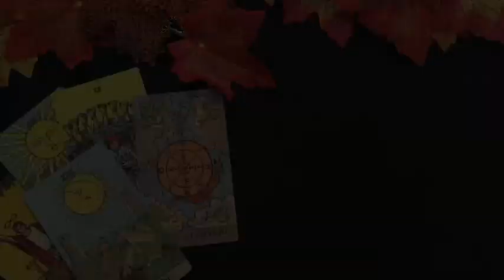Escape the Haunted👻 Witch House 🏚️ with Spine-Chilling Halloween Ambience 🎃 1 Hour Thunder-Rain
If you're looking for scary and creepy ambient music to listen to, party with or study by, look no further! This video has it all for you! Thunder, Rain and the scariest background noises ever! Don't miss this one! Enjoy!

Psychic's Secrets